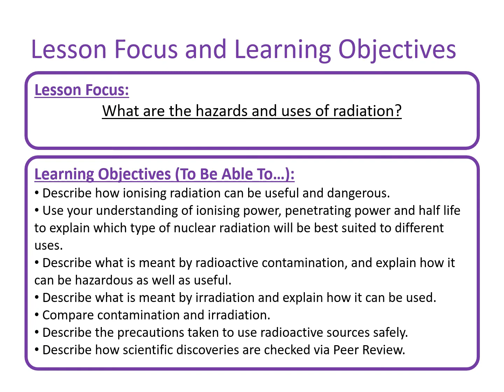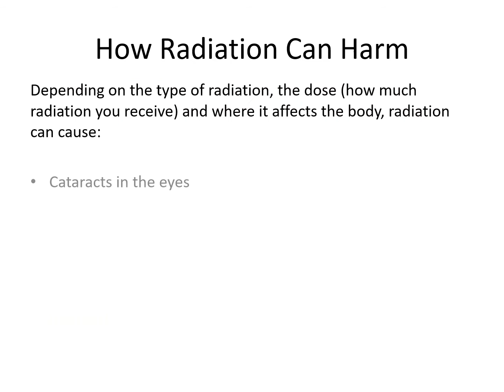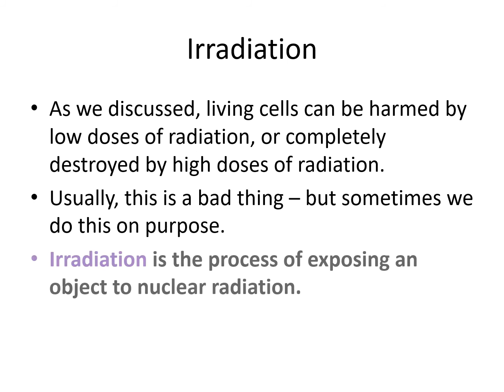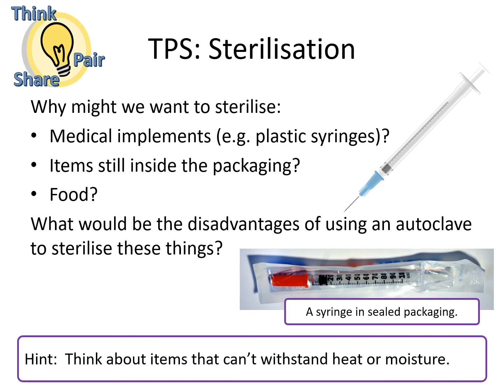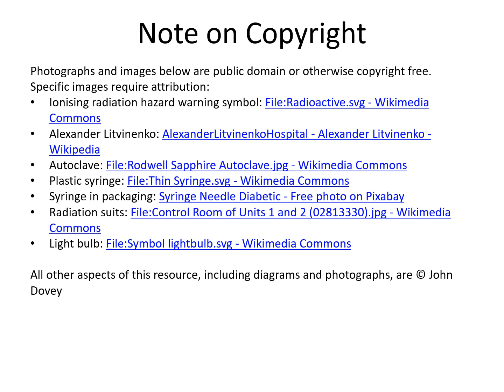Using Radiation, Contamination and Irradiation - AQA GCSE Science / Physics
A sample of slides from my resource "Using Radiation, Contamination and Irradiation" a No-Prep Complete Lesson for GCSE 9-1 Science and Physics, suitable for schools, teachers, revision, tutoring or home education.

As a secondary school teacher and Deputy Headteacher I make high quality no-prep lessons so busy teachers, tutors and parents can teach outstanding lessons in school or at home. This high quality lesson includes explanations, different types of in-lesson assessment (all with answers) and unique exam style questions. The lesson goes into a lot of depth and takes learners on a journey that builds up their understanding step by step.

This preview video shows a representative sample of slides from the resource so that you get a good idea of what it includes before you buy.
This resource is available in my TES shop and my TPT shop